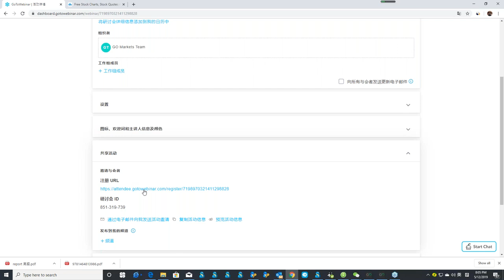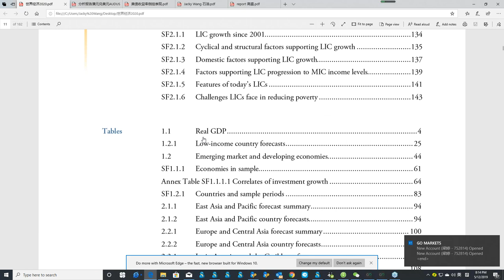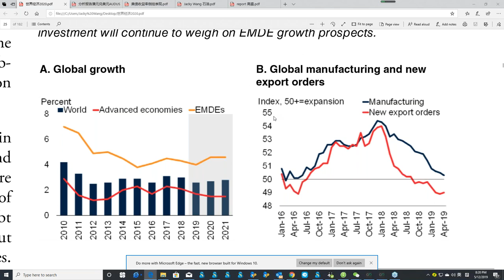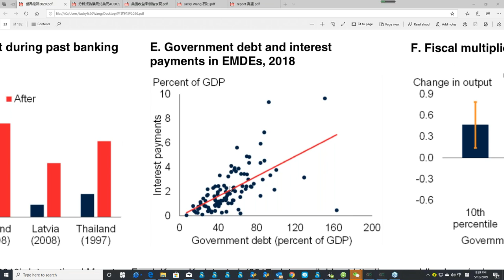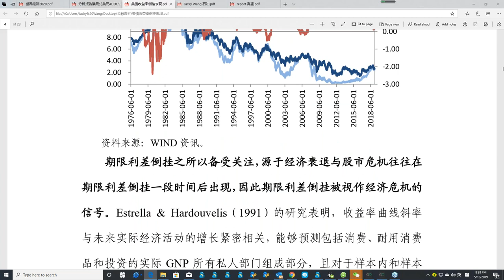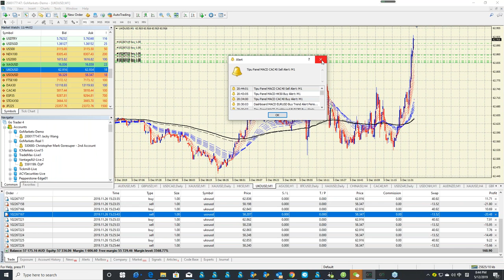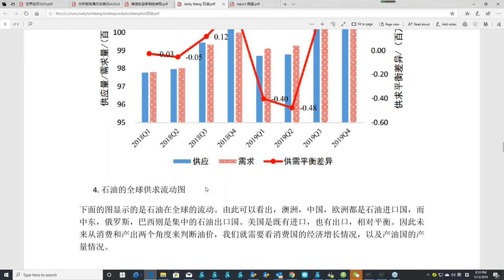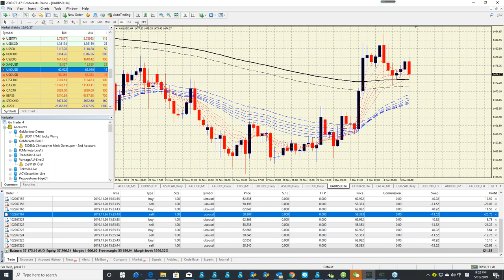2020年三大投行报告免费分享！| 金融网课回放 2019-12-06